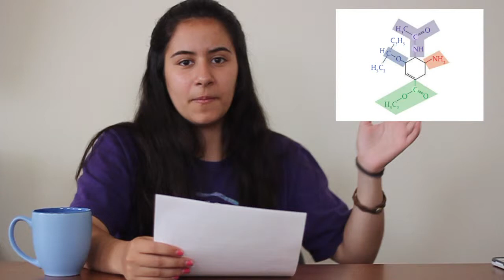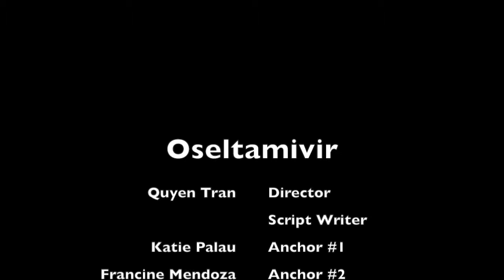Oseltamivir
This video is about a oseltamivir